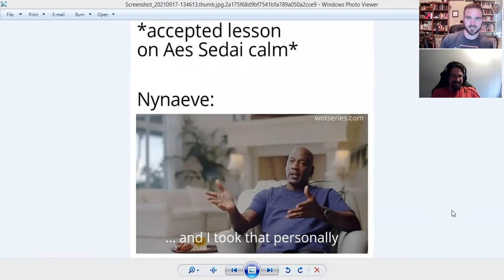Episode 57 Part 1. Ch 9-21 The Great Hunt. The Hunt Begins and Quantum Physics.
Now we're leaving Fal Dara.   Our three boys from the Two Rivers are hunting the stolen horn as well as the infamous dagger.   Perrin and Matt discover Rand's little secret just in time for Rand to hop to a parallel dimension.
     The parties in both dimensions keep following the path as the fabric of time and space thins.  Both parties meet very knowledgeable and integral ladies along the way.   One beautiful beyond compare in intellect and physique. The another frumpy and seemingly absent minded.  Poor Mat and Perrin.   They drew the short straw on this one.